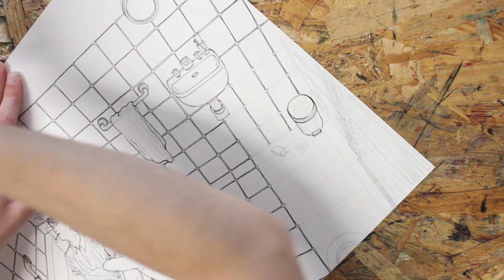Ep.13; "Tragic Bathroom" speed painting, and FINALLY we see some action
@ theodorato on Artfol